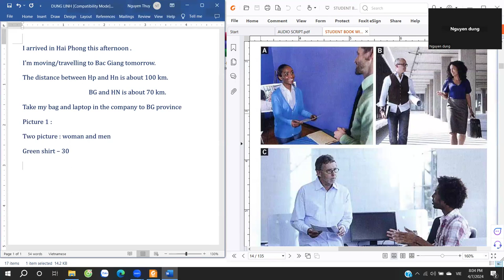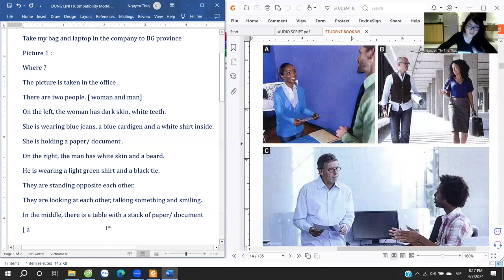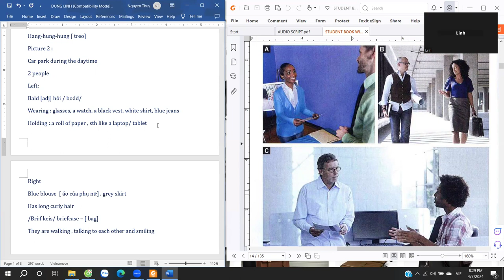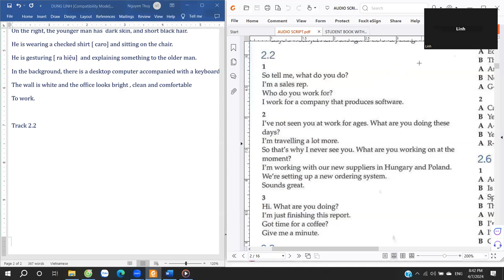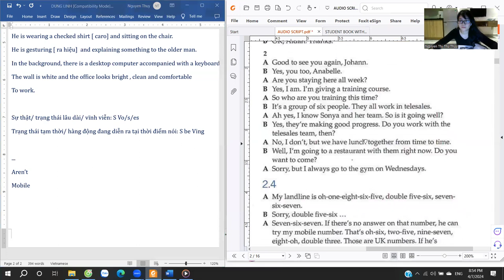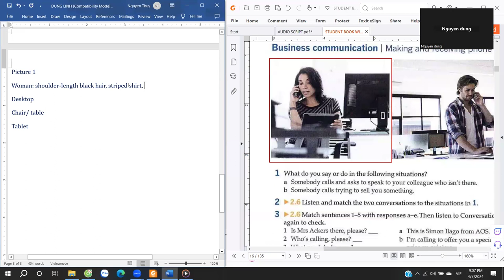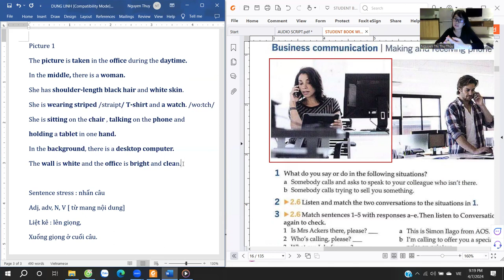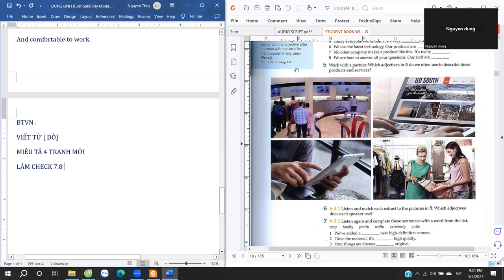07-04-2024 DUNG LINH - BUOI 63